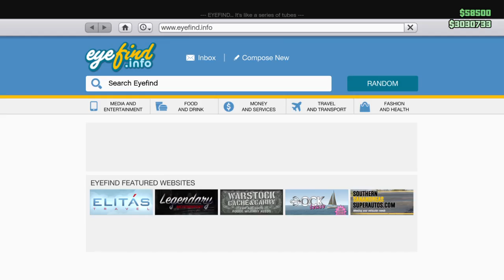Being the train in GTA5 Online